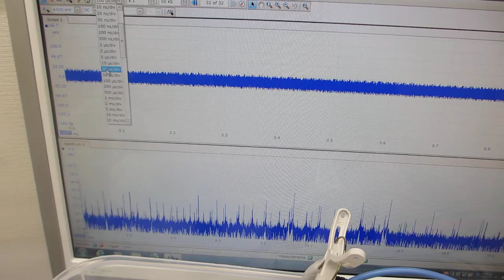超音波プローブによるスイープ発振制御技術（超音波システム研究所）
３０Ｗ程度の出力でも
３０００－５０００リットルの水槽内に

‹‹具体例››
１０次、３０次、１００次・・・高調波の発生を実現が、

　１）共振現象と非線形現象
　２）相互作用と各種機器・部材・・の音響特性
　３）音と超音波と表面弾性波
　４）低周波と高周波（高調波と低調波）
　５）発振波形と出力バランス
　６）発振制御と共振現象（オリジナル非線形共振現象（注１））
　７）装置固有の振動モードとスイープ発振条件
　８）スイープ発振とパルス発振の組み合わせ
　９）環境による振動モード（床面、自動車、電車、・・による振動現象）

例１
１）１．０ＭＨｚ～１５ＭＨｚのスイープ発振制御１
２）０．６ＭＨｚ～　５ＭＨｚのスイープ発振制御２
３）４２ｋＨｚ　３５Ｗ（超音波洗浄器）

例２
１）３ＭＨｚ～２０ＭＨｚのスイープ発振制御１
２）６０ｋＨｚ～３ＭＨｚのスイープ発振制御２
３）４２ｋＨｚ　３５Ｗ（超音波洗浄器）

例３
１）８００ｋＨｚ～２２ＭＨｚのスイープ発振制御１
２）１００ｋＨｚ～１１ＭＨｚのスイープ発振制御２
３）４２ｋＨｚ　３５Ｗ（超音波洗浄器）

例４
１）３ＭＨｚ～２０ＭＨｚのスイープ発振制御１
２）６０ｋＨｚ～３ＭＨｚのスイープ発振制御２

例５
１）１ＭＨｚ～１２ＭＨｚのスイープ発振制御１
２）８０ｋＨｚ～７ＭＨｚのスイープ発振制御２

標準設定
１）３ＭＨｚ～２０ＭＨｚのスイープ発振制御１
２）６０ｋＨｚ～１３ＭＨｚのスイープ発振制御２
３）４２ｋＨｚ　３５Ｗ（超音波洗浄器）

　２００ＭＨｚ以上の高調波による超音波制御が実現しています。